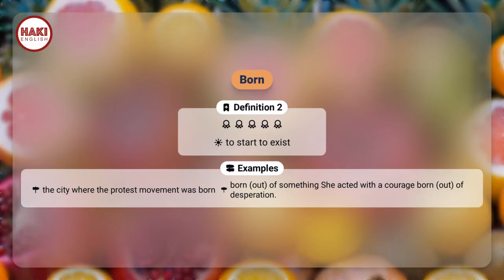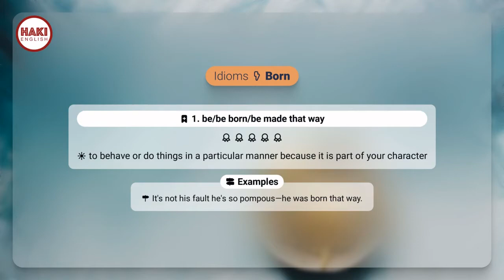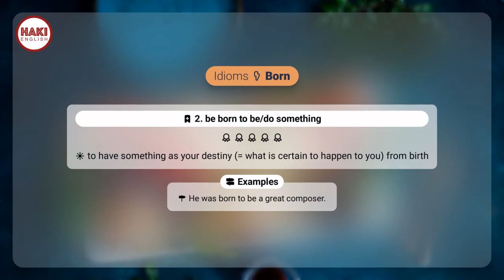BORN | Phát âm - Giải nghĩa - Ví dụ | Từ vựng tiếng Anh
▶ BORN
▶ SINH, ĐẺ

Definition 1
to come out of your mother’s body at the beginning of your life

▶ Examples:
- He was born in a small village in northern Spain.
- She was born on 7 February 1874.
- The baby was born by Caesarean section on Friday.
- born into something She was born into a very musical family.
- These children were born into poverty.
- born of/to somebody He was born of/to German parents.
- born with something She was born with a rare heart condition.

Definition 2
to start to exist

▶ Examples:
- the city where the protest movement was born
- born (out) of something She acted with a courage born (out) of desperation.

Definition 3
born in the order, way, place, etc. mentioned

▶ Examples:
- firstborn
- nobly born
- French-born
- The part is played by an American-born actress.

Idioms:

1. be/be born/be made that way
to behave or do things in a particular manner because it is part of your character

▶ Examples:
- It's not his fault he's so pompous—he was born that way.

2. be born to be/do something
to have something as your destiny (= what is certain to happen to you) from birth

▶ Examples:
- He was born to be a great composer.

3. born and bred
born and having grown up in a particular place with a particular background and education

▶ Examples:
- He was born and bred in Boston.
- I'm a Londoner, born and bred.
- I was born and bred in Texas.

4. born with a silver spoon in your mouth
having rich parents